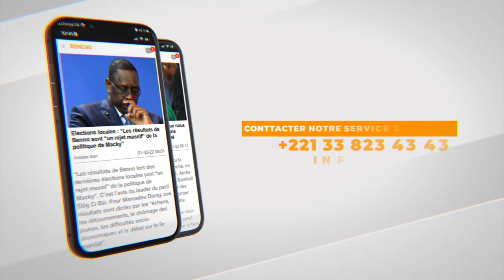Sweet Beauty : "90% des Sénégalais savent que ce n'est pas un procès" Toussaint Manga